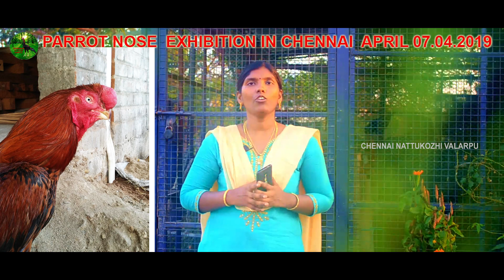சென்னையில் கிளி மூக்கு சேவல் கண்காட்சி அனுமதி இலவசம்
ALL INDIA ASEEL ORGANIZATION
PARROT NOSE  EXHIBITION IN CHENNAI  APRIL 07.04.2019
ADDRESS
KAMADHENU MAHAL AC  MYLAPORE